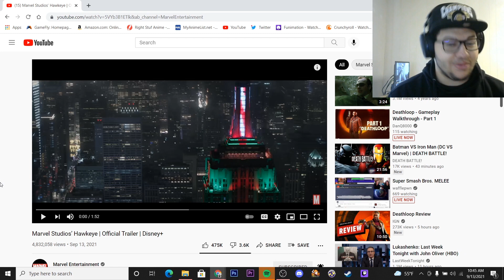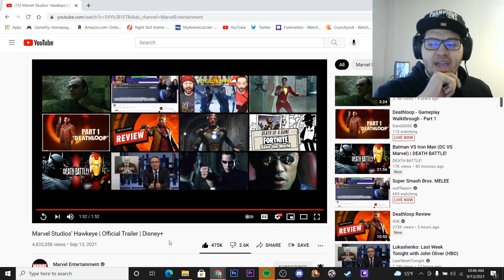Hawkeye Official Trailer Reaction